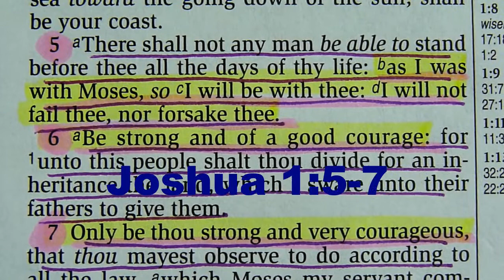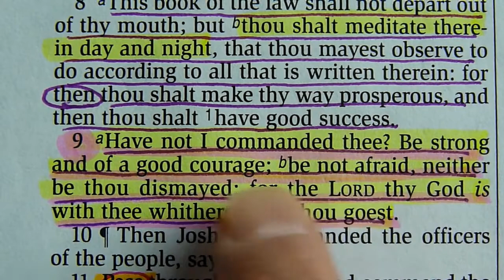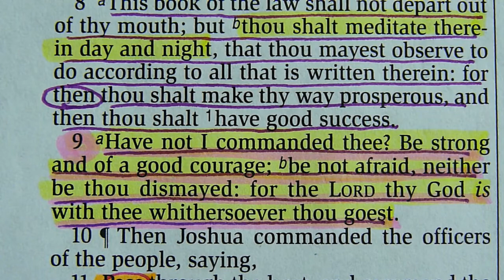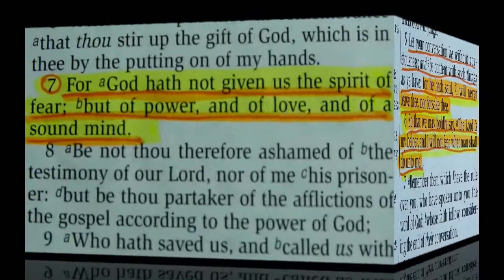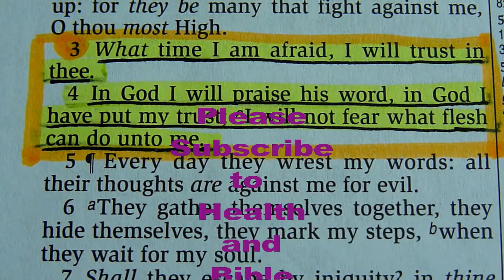Fear not! Be not afraid ... for the LORD thy God is with thee! Bible study in Joshua, Psalms & I Tim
Fear is not from God! If you have fear in your life - please watch this video. There are many verses to encourage us not to fear; I also mention a great song that you can find on youtube! I truly hope my video will help you - life has so much uncertainty - especially now-a-days! BUT GOD promises to never leave his children!